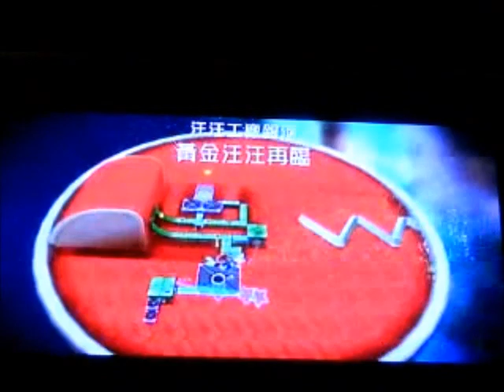【超級瑪利歐銀河2】破關攻略｜#15 工廠的金色汪汪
終於...快到城堡了

進度：☆60～64
汪汪工廠銀河 第一 二星團 搗蛋彗星
正反顛倒銀河 搗蛋彗星
滾滾岩石銀河 隱藏星團